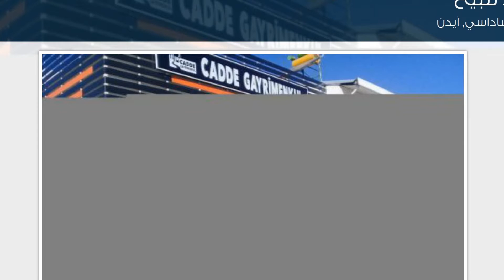فيلا للبيع في شارع هزار سوكاك, كوساداسي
تفاصيل العرض:-

رقم: 2326924

ميزات:-

4 الغرف, 1 غرف أخرى, 2 عدد دورات المياه, 3 عدد الأدوار, 2013 سنة البناء, كهرباء, سكني, صالة